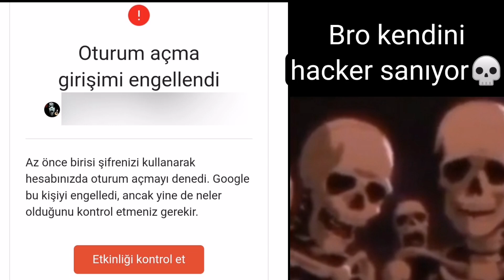bro hesaba girmeye çalıştı💀